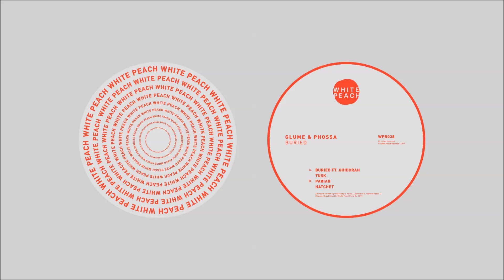WPR038 - Glume & Phossa - Hatchet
WPR038 - Glume & Phossa - Buried

A1 - Buried Feat. Ghidorah
A2 - Tusk
B1 - Pariah
B2 - Hatchet